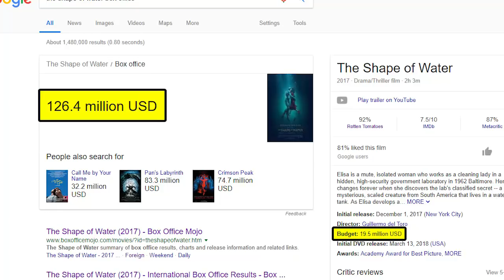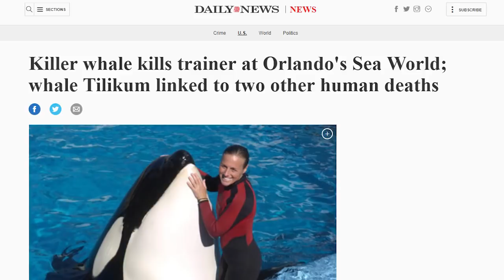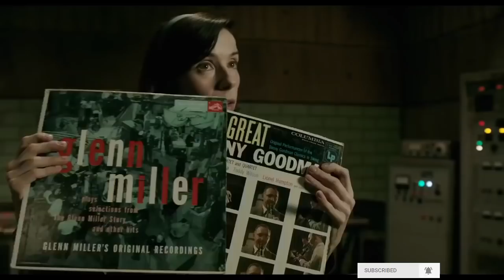Chip Reviews The Shape of Water (With Visuals)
I combined clips of Chip talking about Guillermo Del Toro's The Shape of Water and footage from trailers and articles to make a Chip Chipperson The Shape of Water video review.  He also ends up talking about Michael Shannon, Superman and Tilikum the whale.  Background characters: Bobo, Sam Roberts, Ira The Weatherman, Alana Luv, Christina.

★ USED FOR VIDEOS / ANIMATIONS ★
- Video Editing: Adobe Premiere
- Image Editing: Adobe Photoshop
- CPU: Intel Core i7-4790k @ 4ghz
- GPU: AMD R9 290 4GB
- RAM: 16 GB of Corsair Vengeance Pro @ 2400mhz